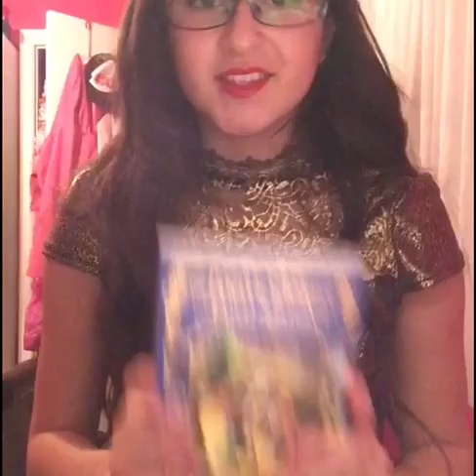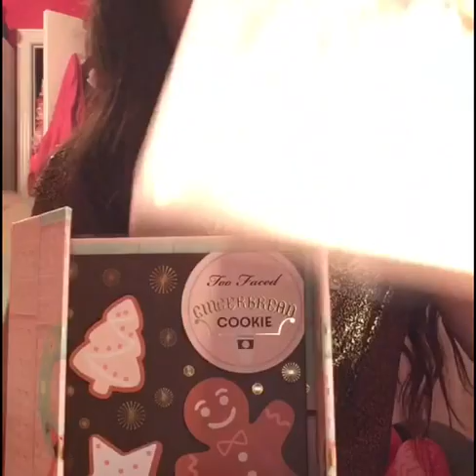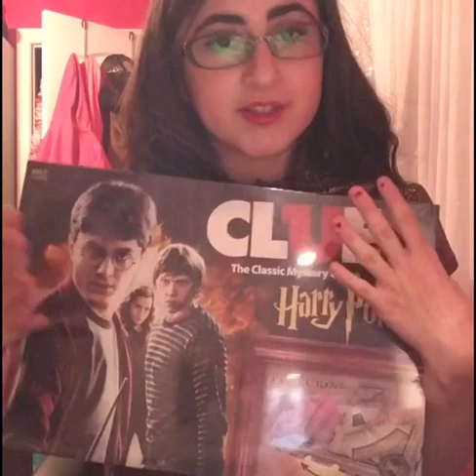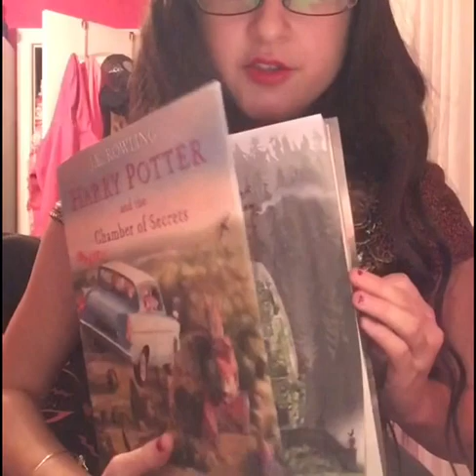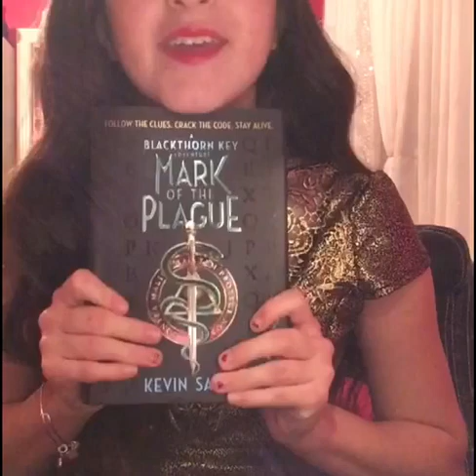Christmas haul 2016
This is me just showing you what I got for Christmas.  Hope you guys had a merry Christmas/ happy Hanukkah!